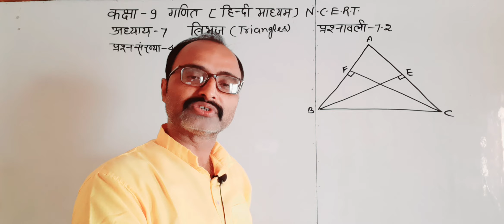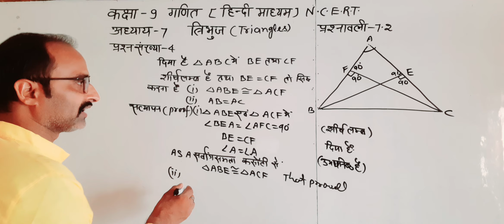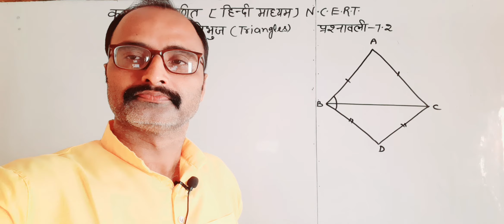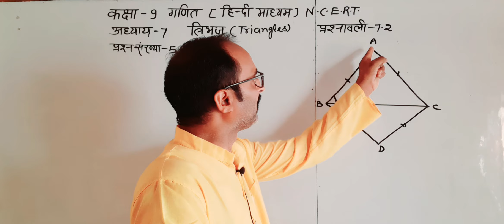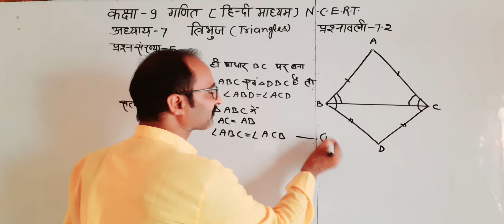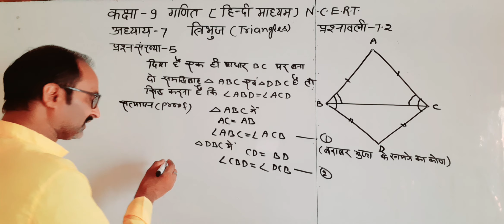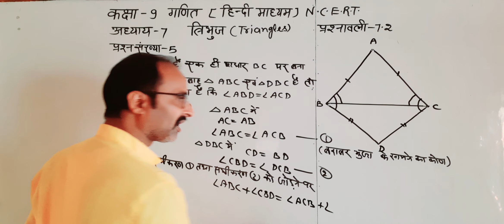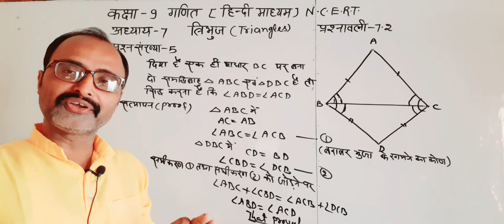कक्षा-9गणित [N.C.E.R.T]अध्याय 7/त्रिभुज/प्रश्नावली-7.2/प्रश्न न 4/5#mathematics#class